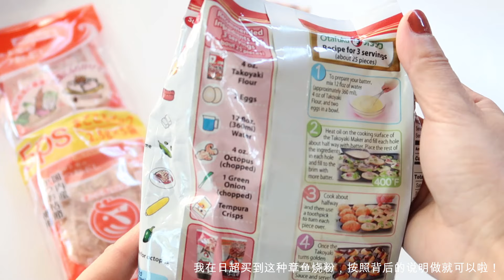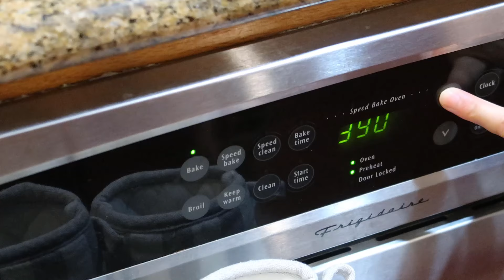没事就做饭 - Vlog.37 Eat with me : 第一次做章鱼烧 Takoyaki | 吃烤肉 Avocado Toast牛油果吐司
你可能想知道：

红色锅具：Bruno 购于日本
红色小碗：Dansk  早期购入
铸铁椭圆锅： Le Creuset